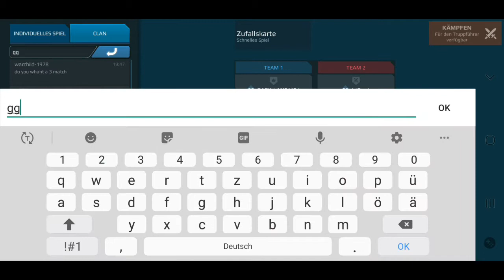⭐ OPTION-1 vs Tiger [TGR'] Kings ⭐ War Robots Tournament ⭐ Mission: Rogers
The Content Of This Video Is Not Suitable For Viewers Under 13 Years Of Age. Video Has Some Adult Language, Digital Purchase, Gambling Mechanics, Violence.